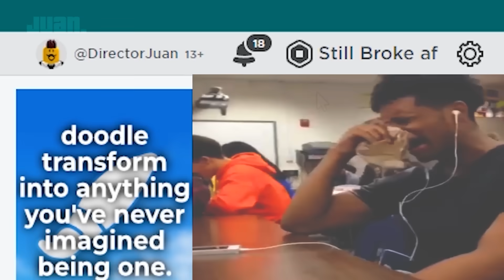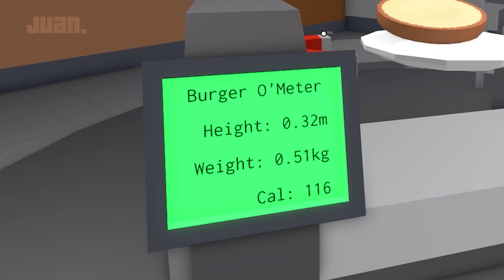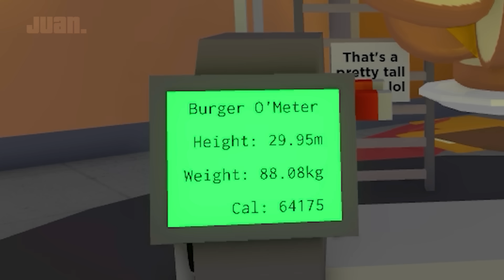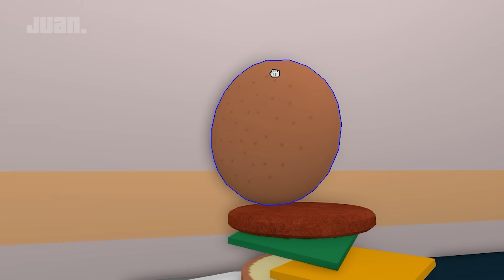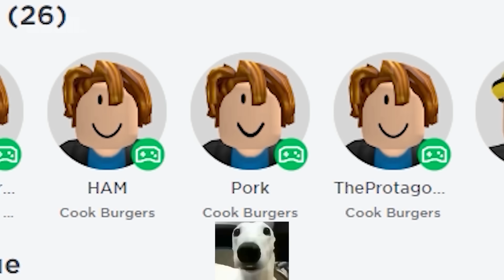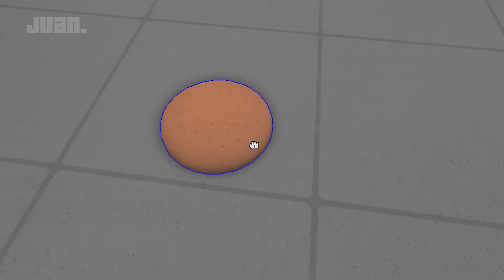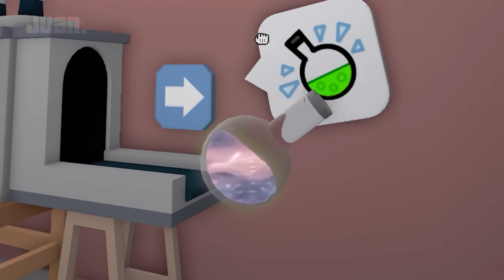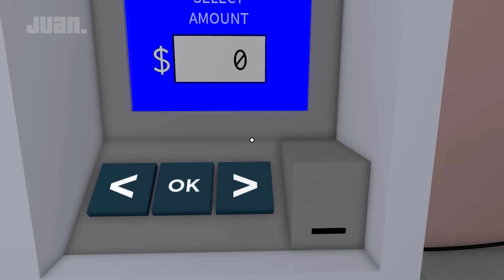ROBLOX Cook Burgers Funniest Moments (COMPILATION) 🍔